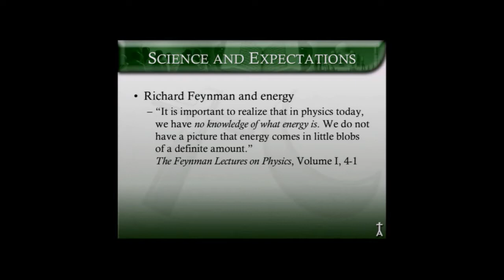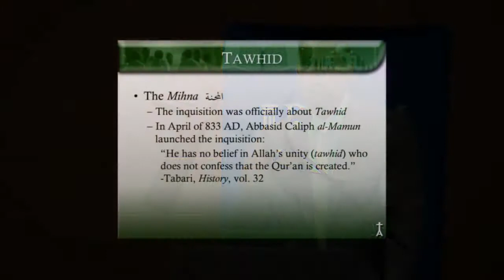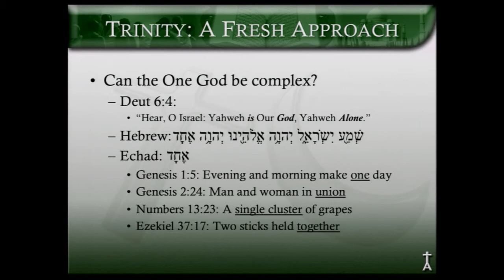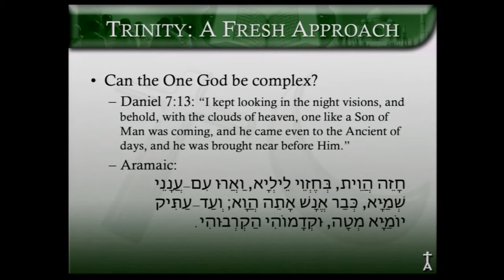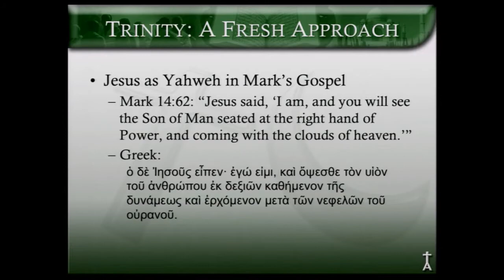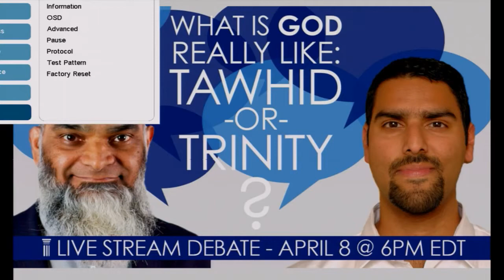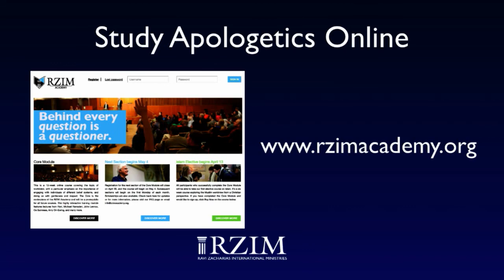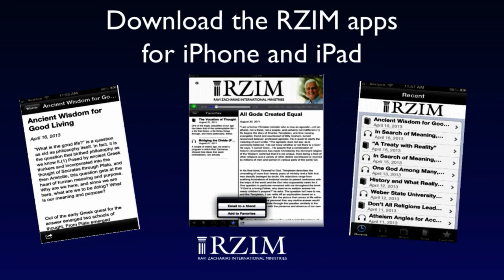What is God Really Like: Tawhid or Trinity? Shabir Ally / Nabeel Qureshi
Here is the debate between Nabeel Qureshi and Shabir Ally on the topic: What is God Really Like: Tawhid or Trinity?

This is an important topic as discussion as speakers discuss the nature of God within Christianity and Islam, furthermore, there is also a probing into the Islamic believe of Tawheed as well.

The Q and A session were exceptionally revealing and educative as well.